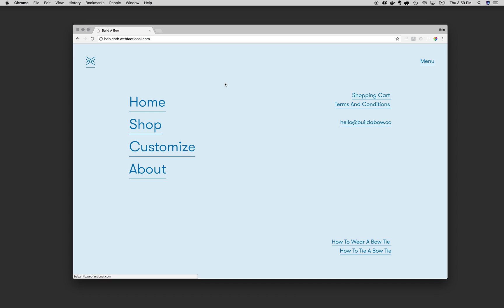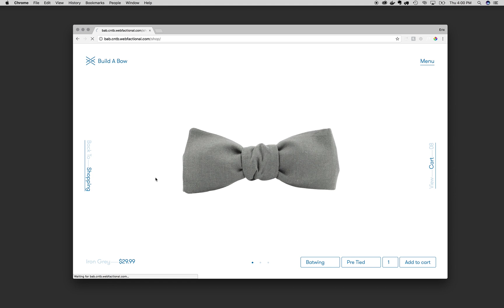Build A Bow — Shop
Demonstration of the Shop section for website design and development of Build A Bow.